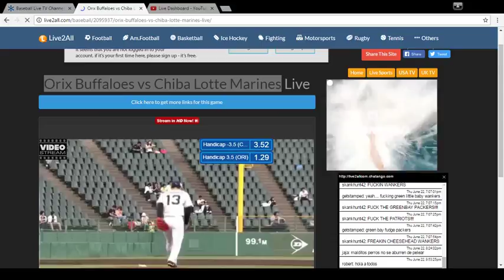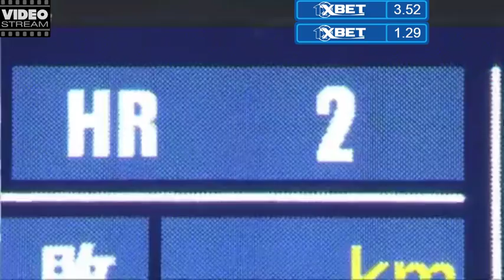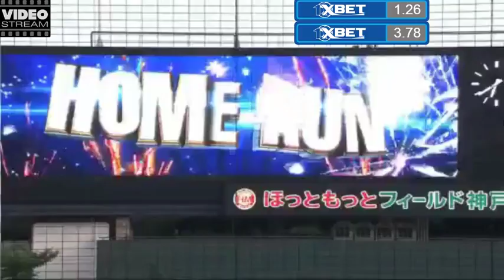Orix Buffaloes vs Chiba Lotte Marines